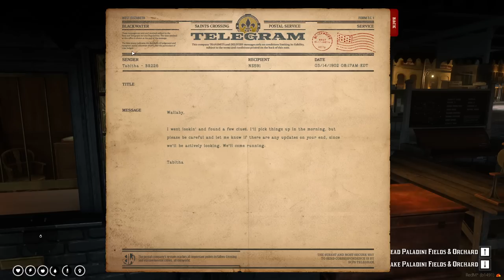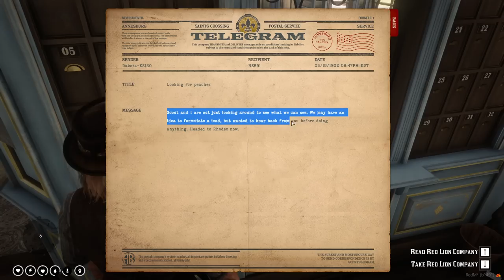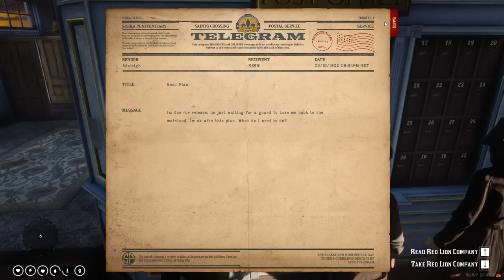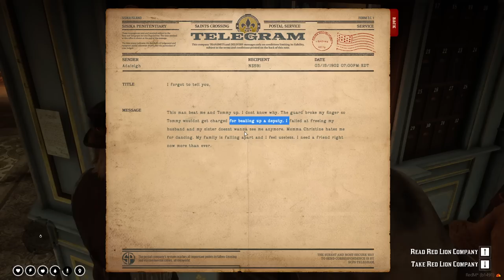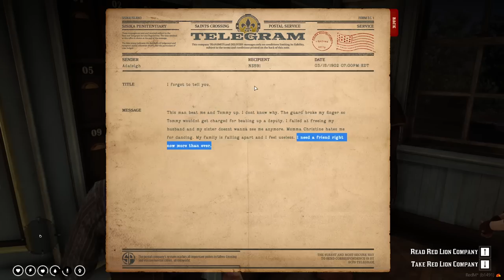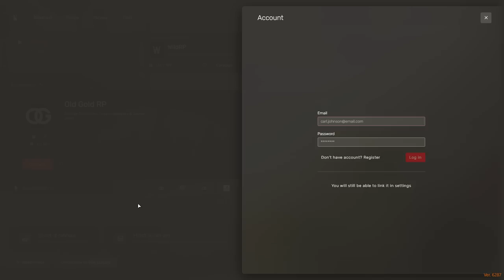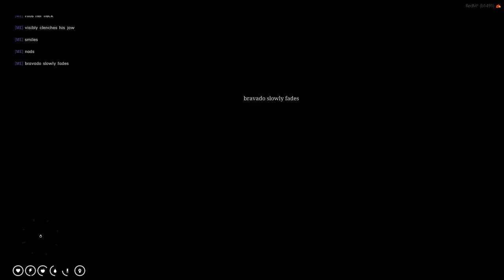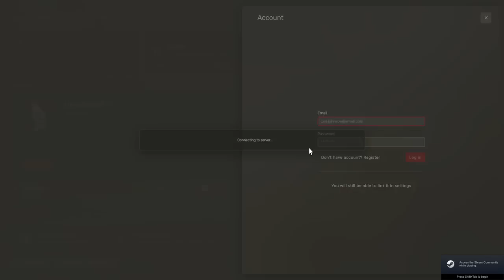The Tale of The Wallaby Kid | Episode 144